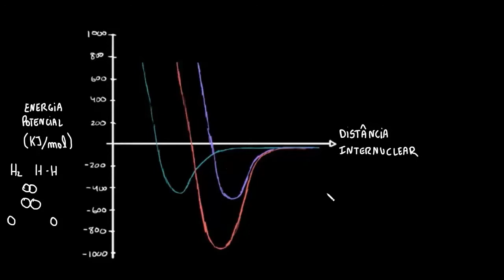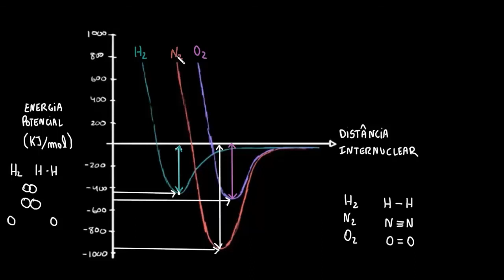Exemplo resolvido: interpretação de curvas de energia potencial de moléculas diatômicas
Esse vídeo tem como objetivo apresentar as curvas de energia potencial de uma molécula diatômica e como realizar uma interpretação desse gráfico.